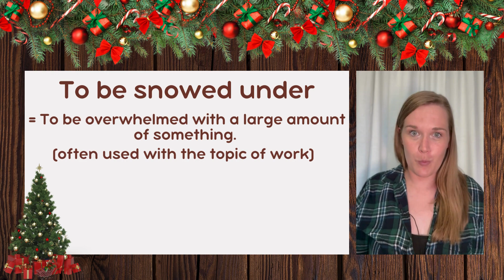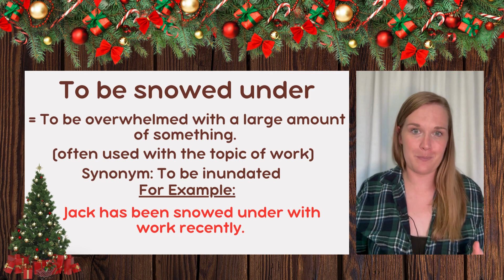Do You Know This Phrasal Verb?- 25 days of festive English advent calendar - Day 5 🎅🎄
Welcome to day 5 of this 25 days of festive English advent calendar series. Each day for the next 25 days, we will be learning some English vocabulary, culture and expressions to do with winter or Christmas.

Today we are looking at at a phrasal verb: to be snowed under.

I hope you can join me every day for a new mini English lesson, and I look forward to reading your comments!

About Me: 👩‍🏫
🙋‍♀️Hi there, my name is Charlotte and I am an English teacher from the UK. I am TEFL trained, and specialise in teaching foreign students English. I have been a teacher for over 9 years now and have taught all ages, both in schools and online.
Online, I have taught more than 7,000 lessons to people from all over the world, and I love meeting new people, and helping them achieve their goals. 🎯📈Whether that is learning English for fun, to pass an exam (like IELTS/ FCE/ CAE), for work, or to be able to live in an English speaking country.

I have created this channel not only to help students study outside of lessons, but also to allow people who don't have the funds to pay for a lesson, to still be able to learn English.

I wish you all the success in learning English, remember learning a language is not a walk in the park (very easy), but with DEDICATION, TIME and PRACTICE, you will get there! 💪

Keep going!! 💪🎯
Charlotte